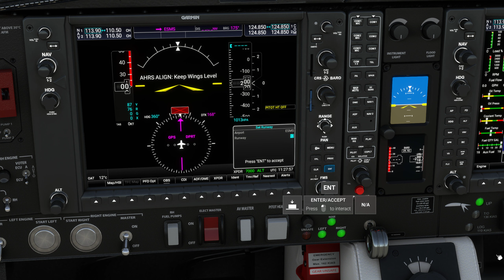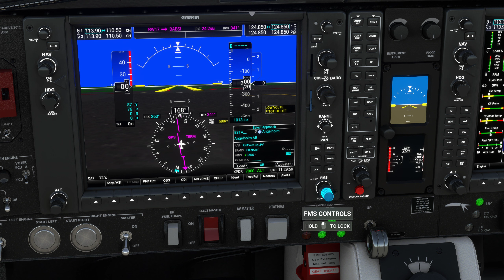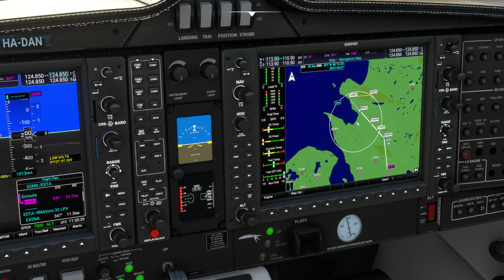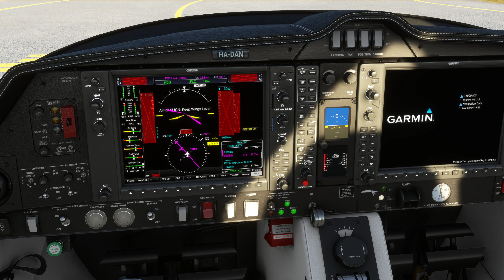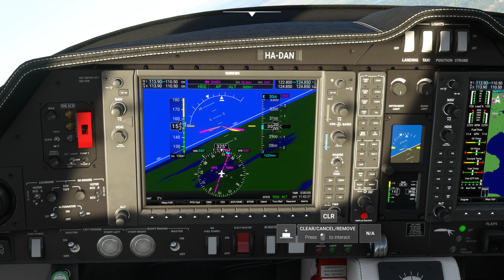MSFS Malmö Sturup (ESMS) - Ängelholm (ESTA) full flight DA62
Full flight from  Malmö Sturup (ESMS) to Ängelholm (ESTA) in stock Asobo DA62.

Second leg of Mick Lange's ferry flight. Tried as I might, I couldn't set weather to be similar to the original one, even though historical weather should be working in MSFS and I did got the date right. Since this was a very short flight I do not edit the video at all, it's 1x speed all the way. Sadly I did not do very well with the landing, I flared it too high and kind of fell to the runway from there.

If you haven't already, do check out the video of the original flight with Micke Lang